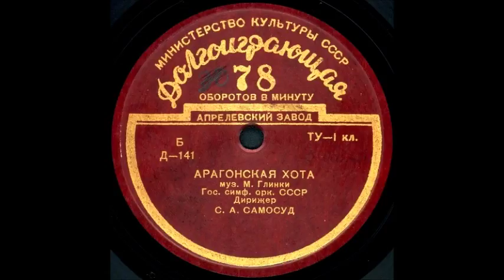АРАГОНСКАЯ ОХОТА муз. М. Глинки грампластинка запись Д-141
АРАГОНСКАЯ ОХОТА муз. М. Глинки, Гос. симф. орк. СССР Дирижер С.А. Самосуд
Оцифровка грампластинки 78 об/мин запись номер Д-141 долгоиграющая формат Гранд (25см)